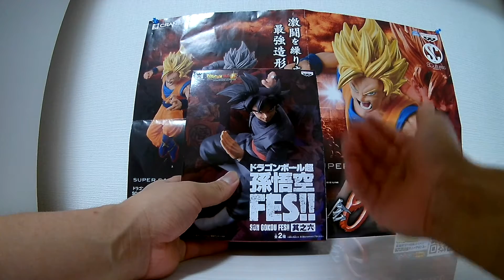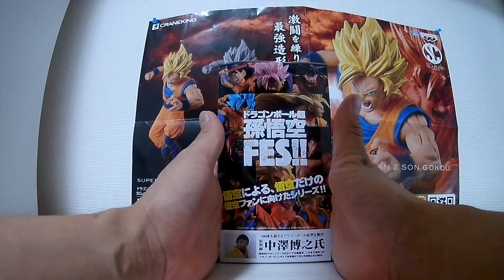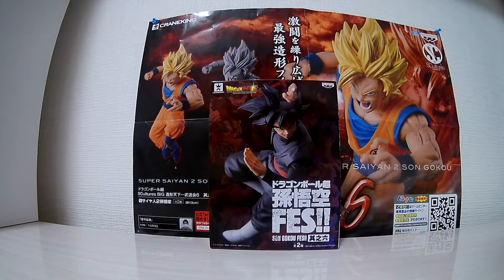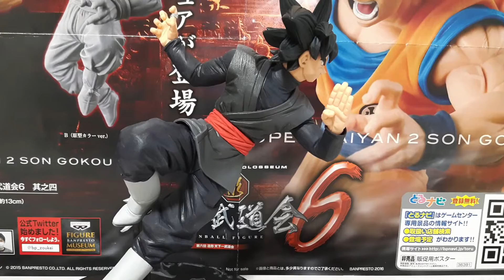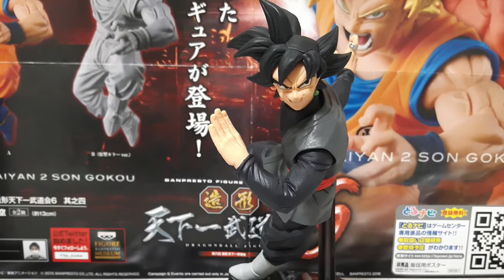Goku Black Figure Fes Vol.6 Dragon Ball Super Banpresto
hola amigos , en este video les comparto una nueva figura que se une a mi coleccion ,, goku black  de la linea fes vol.6 espero que les guste no olviden suscribirse al canal dale like y compartan su comentario , voy a seguir compartiendo con ustedes las nuevas figuras que saque banpresto un saludo desde japon